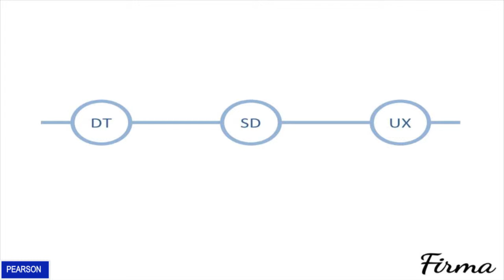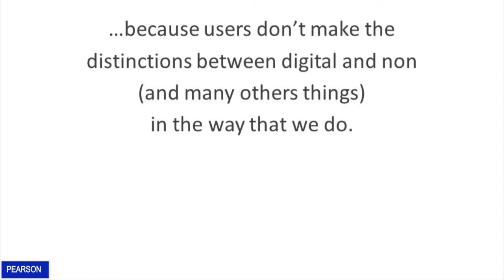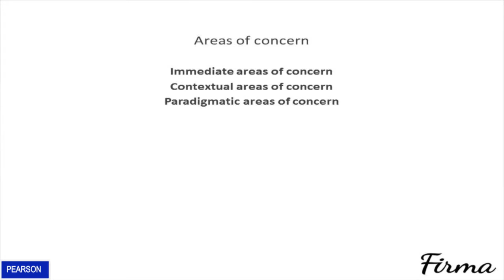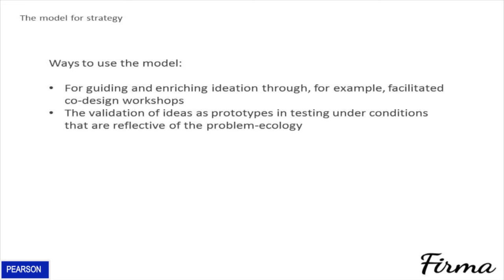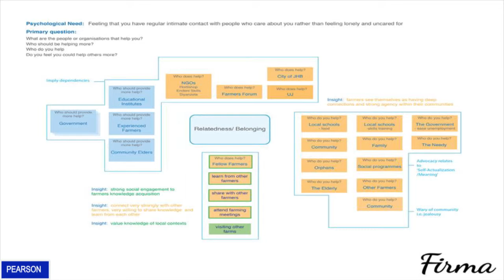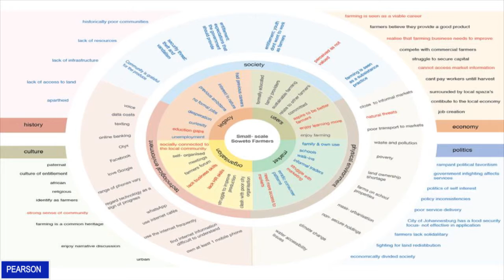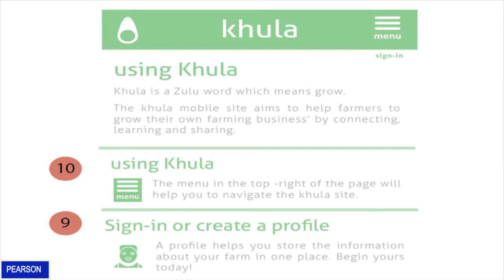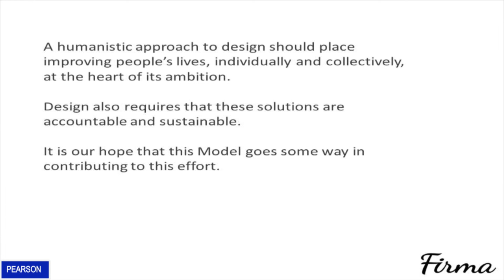Jason Hobbs & Terence Fenn - The Firma Model, meta framework......... human centered design.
The complexity that arises from understanding design problems as a part of our social fabric poses many challenges to human-centered design. Is understanding users and their context of use enough? How do we ensure that all stakeholder needs, across the ecosystem, are accounted for? How do we ensure these needs are harmoniously reconciled in our design strategy? And how do we measure and critique our designs in this broader context?